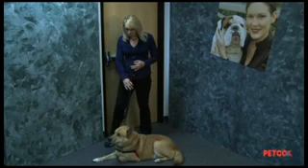Training Your Dog to Wait - Petco How-To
Watch this informative video by Petco Animal Behavior and Training Manager Lisa Knowles for a few simple steps on teaching your dog to wait when you ask!